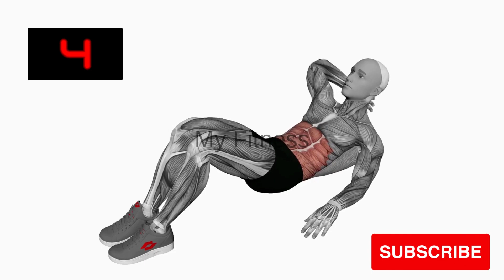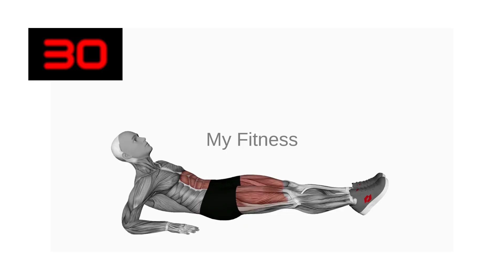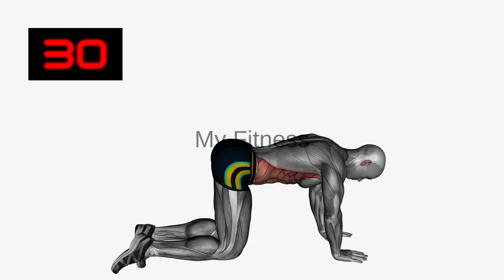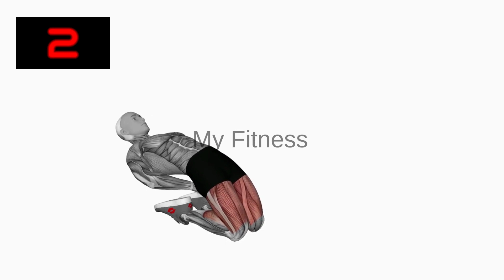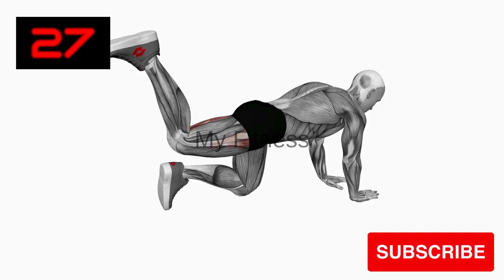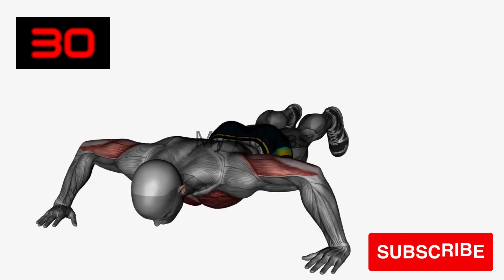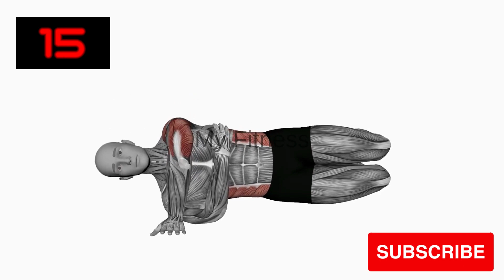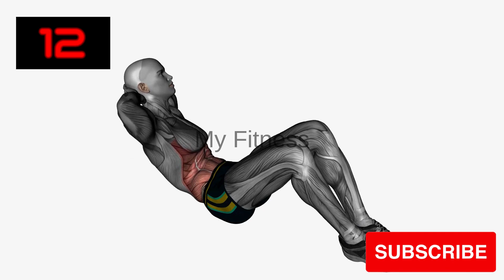Abs Workout to Get 11 Line Abs | 15 Min Burn Lower Belly Fat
Brand new 2021 Hourglass Challenge for Abs and Booty! Quick 15 mins abs workout that can help get that 11 line abs.
☆ 2023 Challenge Videos ☆
Get Toned in 28 Minutes: An At-Home Squat and Arm Workout That Will Blow You Away!
This intense lower abdominal workout will burn fat and tone your abdominal muscles
Abs exercises in two weeks Abdominal Workout Challenge 2023
12 minutes of exercises for the abdomen, legs and back
49 of the best home workouts to help you stay active
19 of the best home workouts to help you stay active
30 minutes of all-body aerobics - from head to knees!
This 30-minute workout routine will help you tone all parts of your body
30 minutes of aerobics for all parts of the body at home
The 9 best triceps exercises you can do at home
Top 9 Best Triceps Exercises You Can Do At Home For Bigger Arms Before Workout
9 Best Arm Triceps Workout Bigger Than Before Arm Workout At Home
How to do the 6 most beautiful squats for a strong and beautiful body Her exercises encourage watching
Comment faire les 6 plus squats for un forces
My greetings
stomach muscles